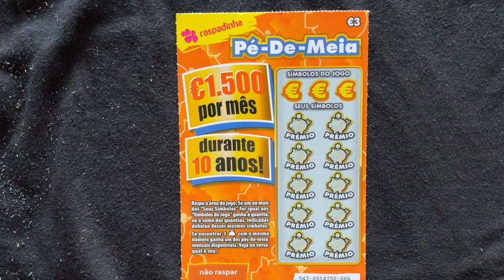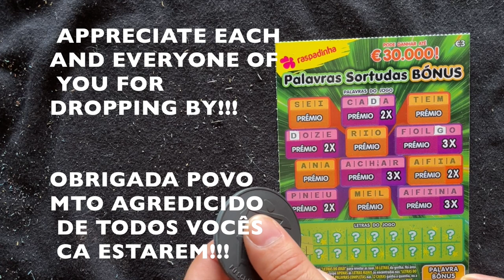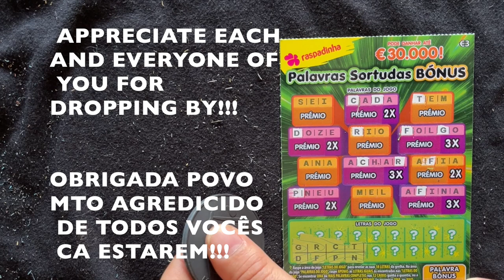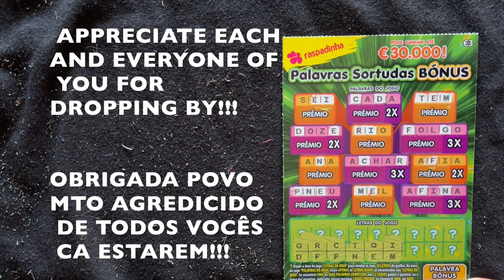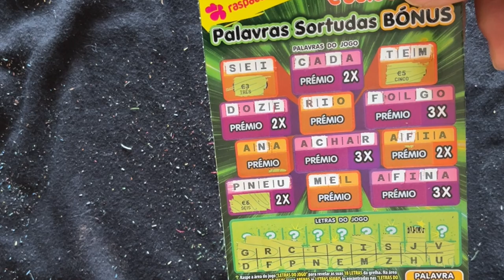💥 ✨💥 MIX €3 raspadinhas ✨✨MIX €3 scratchcards 💥 ✨💥